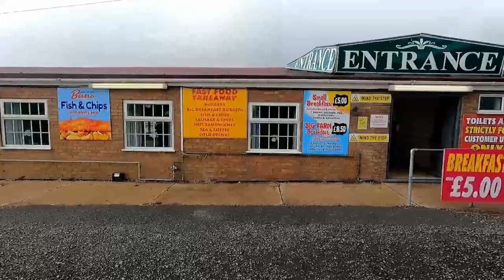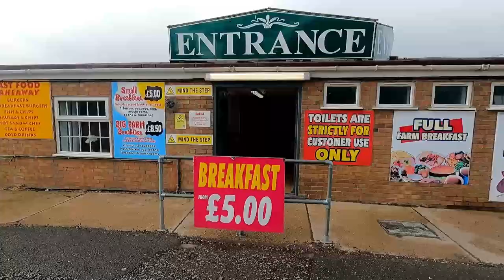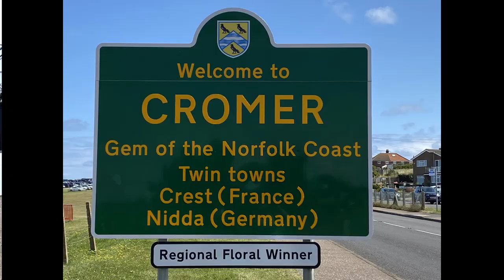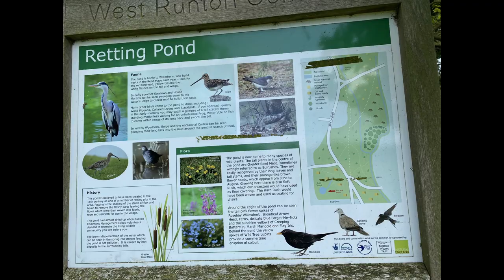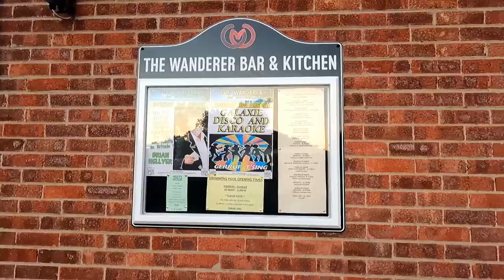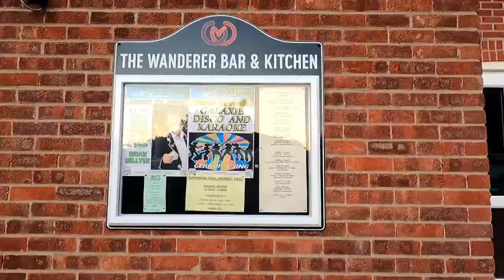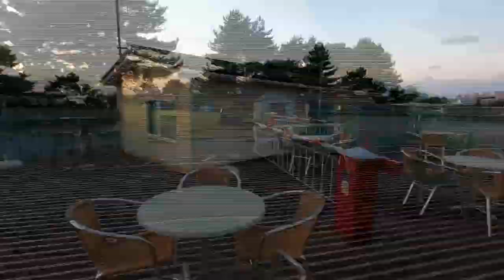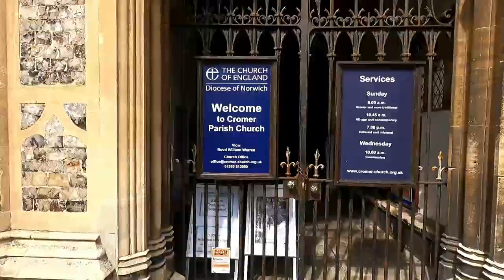Seacroft CAMC The Gem of the Norfolk Coast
The Gem of the Norfolk Coast, Cromer is a beautiful, amazing place.  We did a stop over on the way leaving home on Thursday evening and staying at the Famous Farm Cafe Holbeach on the A17.  On arrival in Norfolk we spent 3 nights at the Seascroft CAMC site, another site for our CAMC challenge.  The site is quite unique and quite different to a lot of CAMC sites.  It has a club house/restaurant and a swimming.  It is very popular with families especially in the school holidays. As well as a club house which has evening entertainment on, there is a swimming pool to keep the children occupied during the day.
Cromer itself is a lovely place, there is a pier which houses the RNLI life boat on the end, a bar and plenty of seating for watching the world go by.
There is a train station where you can catch the train to Sheringham or go in the other direction to Norwich.
Unfortunately whilst we were there Abbey, our dog got sick, and we did not get to go to as many places as we would have liked, but getting Abbey sorted was more important.  She is now on the mend and starting to feel better thanks to advice from a local vet.
We did however manage to have a few walks and capture some of the lovely scenery along the sea front and also visit an old favourite The Hole in One bar at the bottom of the Incleboro Fields CAMC site.
We also discovered a small pond area which we have never come across before on the numerous occasions we have visited this part of the world.

Stopover at a farm cafe
take a walk from site to West Runton
discover an area we haven't seen before
site hightlights
walk into Cromer along the beach front
then into the town